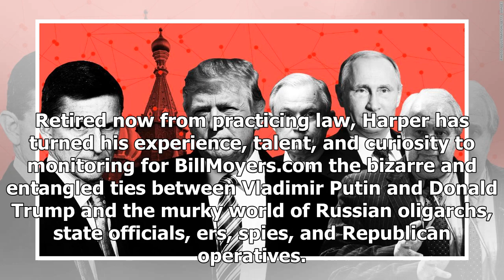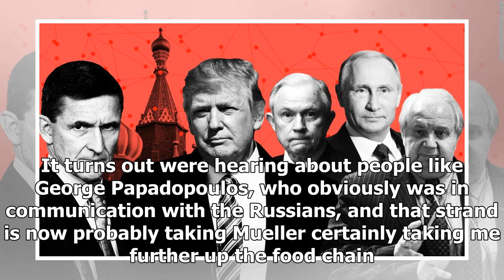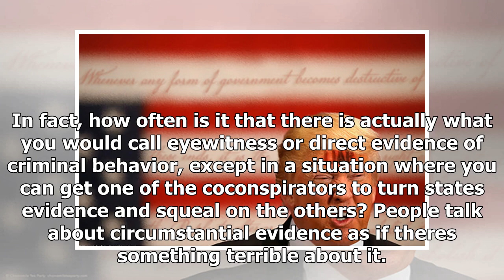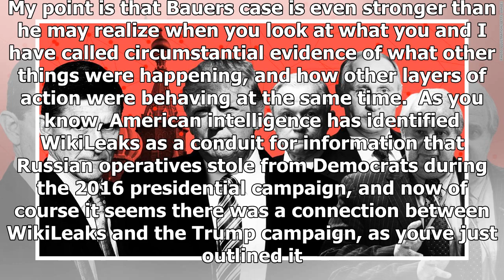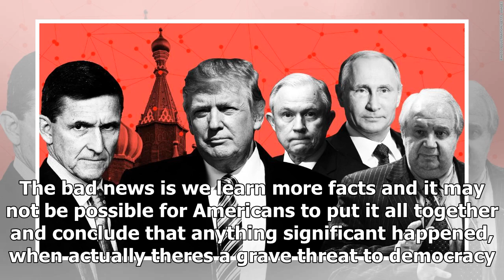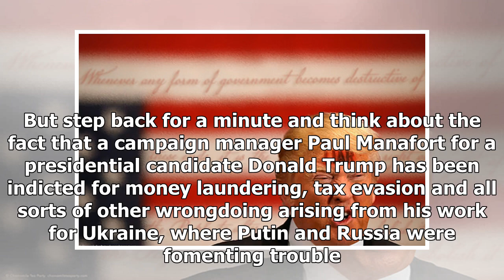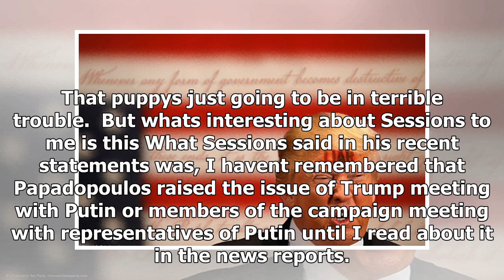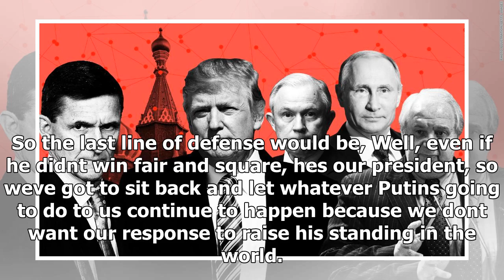Latest News 24/7 - Stories trump-Russia is coming together. Heres how to make sense of it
Latest News 24/7 - Latest News 24/7 - Stories trump-Russia is coming together. Heres how to make sense of it

Donald Trump, Jr. greets his father, thenRepublican presidential nominee Donald Trump, during the town hall debate at Washington University on October 9, 2016, in St Louis, Missouri. Photo Rick WilkingPool Getty Images The news is coming so fast and furious, from so many sources and in so many fragments, that it takes more than a scorecard to keep up with the TrumpRussia connection. It takes a timeline a map, if you will, of where events and names and dates and deeds converge into a story that m...